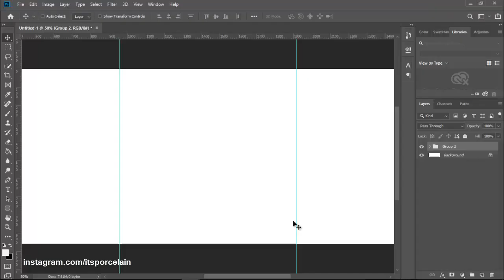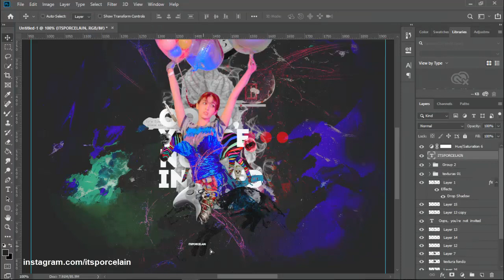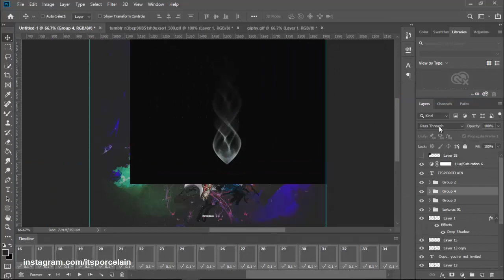WATCH ME EDIT: SOMI - BIRTHDAY (photoshop kpop edit) by ITSPORCELAIN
oooooops your not invited